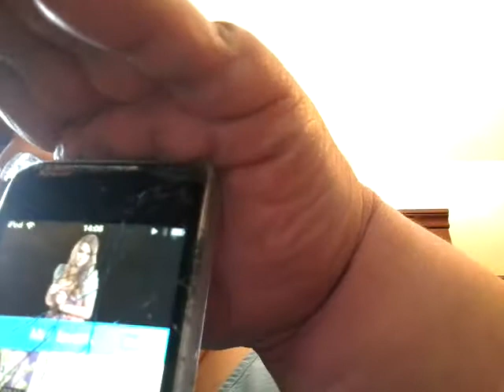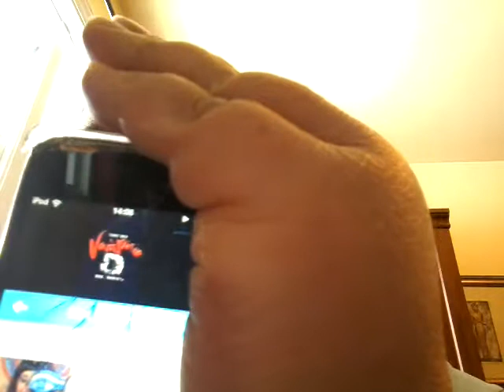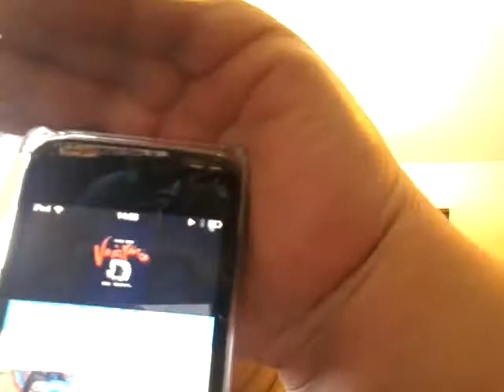Mélissa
tape 5 muisc